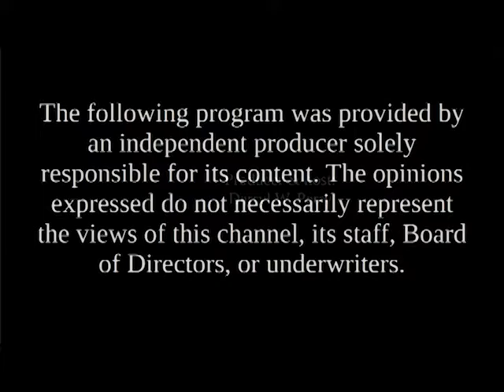Candidates' Spotlight - Todd Rogers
Todd Rogers, City Council candidate Keene At-Large